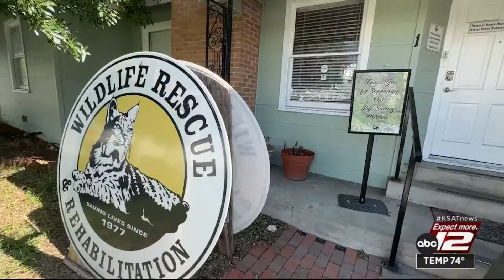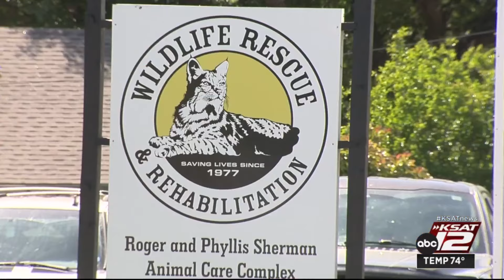San Antonio nonprofit requests donations to feed, care for orphaned wildlife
Wildlife Rescue & Rehabilitation Inc., a local nonprofit organization that rescues and rehabilitates native Texas wildlife, is seeking donations to support its mission.